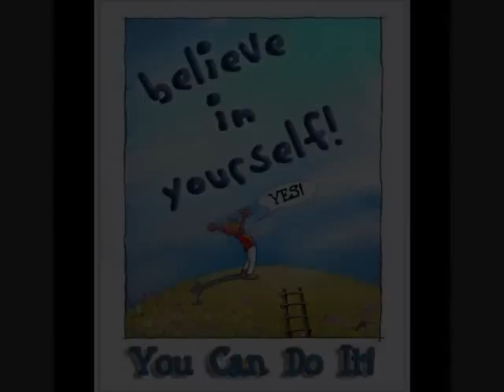Refashion your life - Fear of Food - wk 8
Join Megan and Chalyce each week as they encourage you to become your best self! They share their own journey in hopes to inspire you along yours. Chalyce shares more weight loss secrets and knowledge and talks FOOD! see what she eats and has learned. Visit BrassyApple.com to see more!